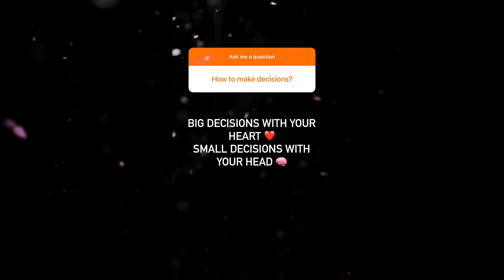HOW to Make DECISIONS?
In this episode of Entrepreneur Q&A with Evan Carmichael, you ask: HOW to Make DECISIONS?